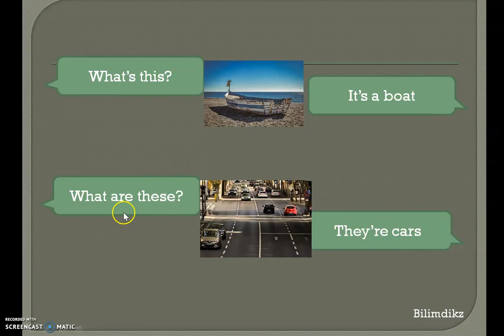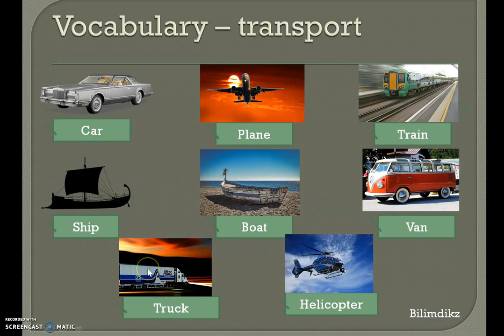Ағылшын тілін үйрену транспорт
Ағылшын тілін үйрену қарапайым деңгей транспорт сабақ 14
Бұл танымдық арна/канал. Ағылшын тілін үйренемін деушілер мен жалпы білім аламын деушілерге.
Ресурстар:
Арнаны/Каналды қолдаңыз
Сіз өзіңіздің достарыңызбен бейнелерді бөлісу және осы жұмыс туралы сөз тарату арқылы арнаны қолдай аласыз. Сіз сондай-ақ қаржылай қолдау көрсете аласыз